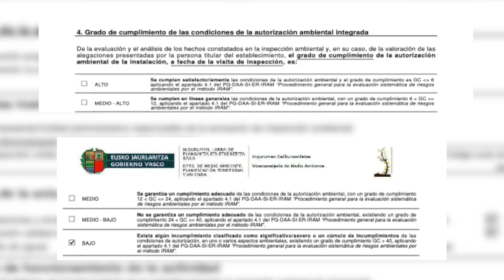Luizia Zaldibarren, kronologia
| Ostegun honetan astebete igaroko da Zaldibarko Eitzagako zabortegian luizia izan eta bi langile desagertu zirenetik.Zabortegiaren kudeaketari buruzko irregulartasunak azaleratuz joan dira, egunez egun.